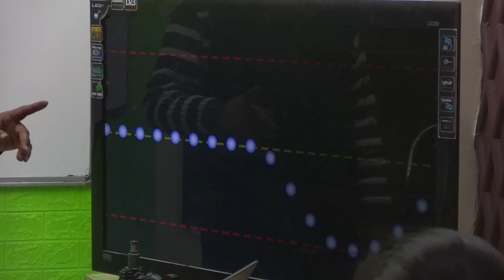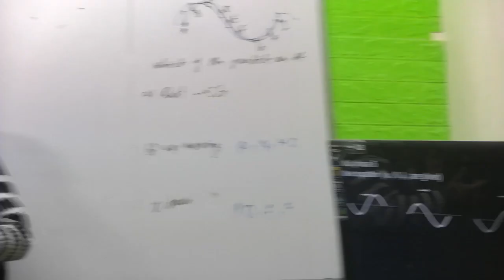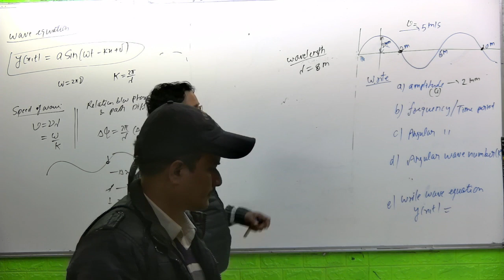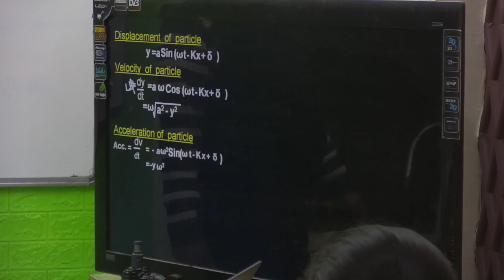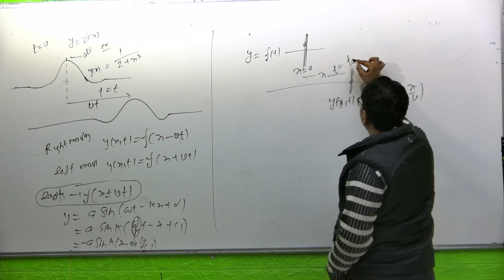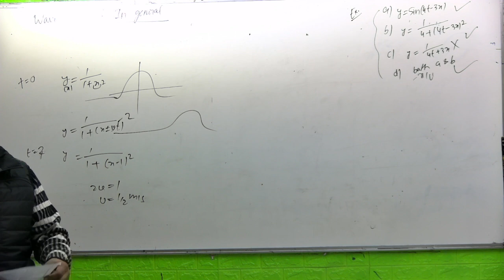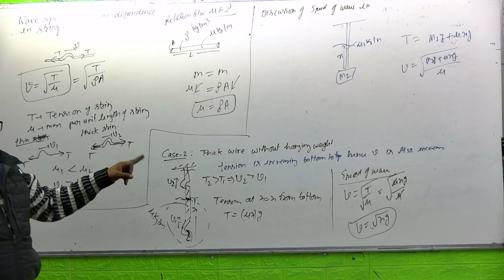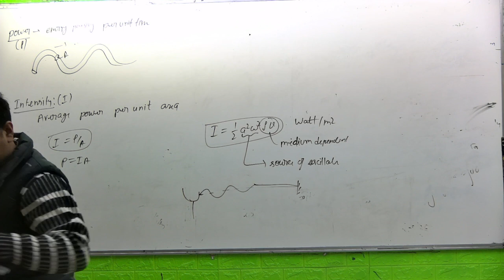Wave & Sound Lecture 2